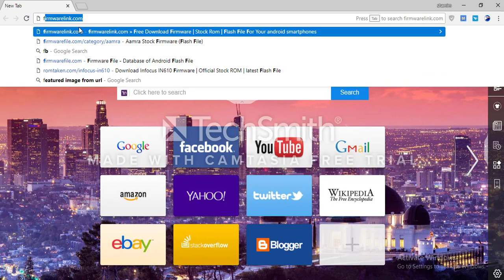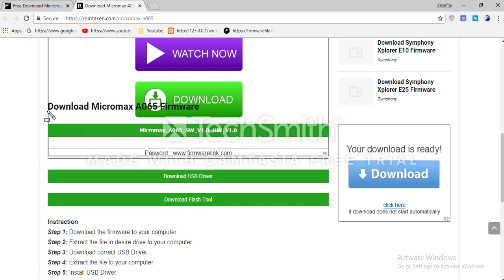Download Micromax Flash file for All Models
Download Micromax Flash file [all models]